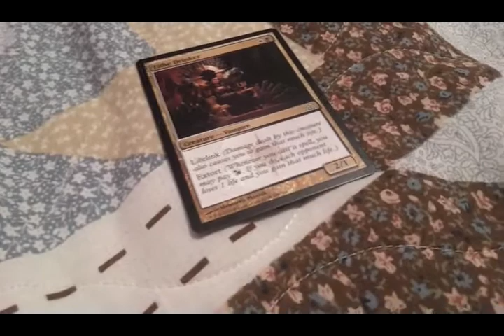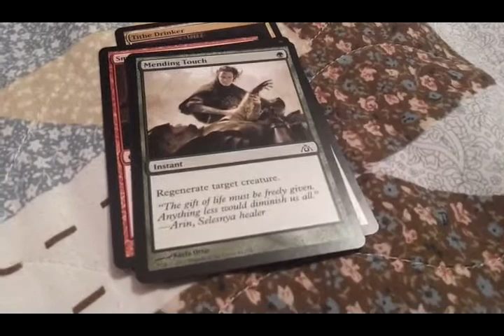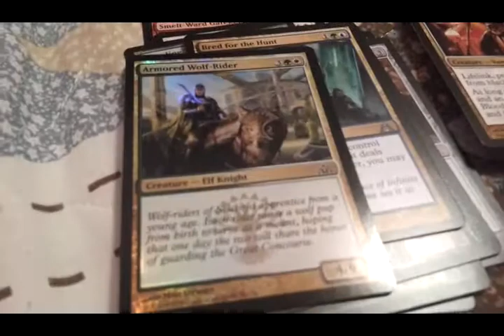Pack Crack Fortunes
The fog of fate is woven and unwoven by the cards...  tap that "like" button and watch what unfolds.